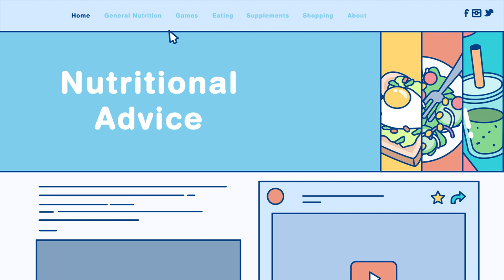Keep Rugby Clean - safe approaches to nutrition, food and supplements.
World Rugby show us why supplements are often ineffective and risky, and why players should always prioritise food-first approaches and get expert advice when reviewing their dietary needs.